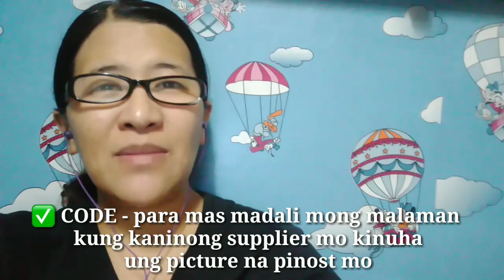PAANO MAGING ONLINE SELLER | TIPS PARA SA MGA BAGUHAN